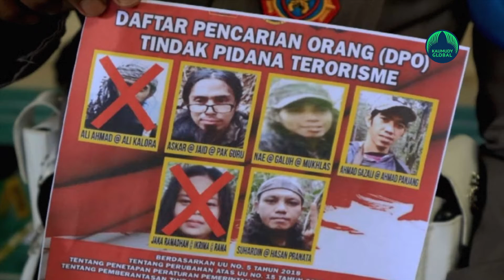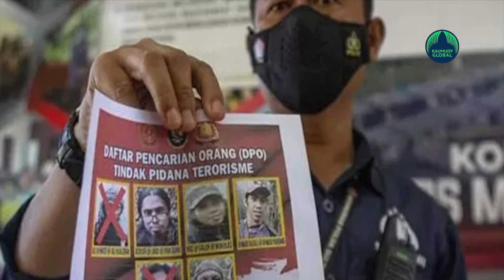Leader of ISIS-linked terror group shot dead in Indonesian jungle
The leader of an ISIS-linked terrorist network in Indonesia was killed in a shootout with security forces, police said Sunday.
Ali Kalora, head of the East Indonesia Mujahideen (MIT), was shot dead Saturday in Sulawesi island's jungle along with another member identified as Jaka Ramadhan.
Police said they have launched a manhunt for four more MIT terrorists.
"We will keep looking until we get them," Rudy Sufahriadi, police chief of Central Sulawesi province, said Sunday.
The weekend firefight took place two months after authorities shot down two suspected members of the group in the same Parigi Moutong district, near the extremist hotbed Poso district.
Designated a terrorist organisation by the United States, MIT is among dozens of groups across the Southeast Asian archipelago that have pledged allegiance to ISIS.
After hiding out in the jungles of Sulawesi for years, the network is now estimated to have just a handful of members. But it has been accused of plotting several deadly attacks, including most recently killing four farmers -- and reportedly beheading one -- in a remote village in May.
Kalora took over leadership of MIT after the country's most-wanted extremist, Santoso, was shot dead by troops in 2016.
Long-haired and gun-toting, Santoso regularly appeared in videos urging people to launch attacks on security forces.
He also recruited members from abroad, including several from China's mostly Muslim Uighur ethnic minority.
After Indonesia suffered a string of terrorist attacks in the early 2000s, including the 2002 Bali bombings that killed more than 200 people, authorities launched a crackdown that weakened the most dangerous networks.
But the country has continued to wrestle with terrorist groups and attacks.

In March, an ISIS-inspired Indonesian couple blew themselves up at a church in Makassar on Sulawesi island, killing themselves and injuring dozens.
AFP